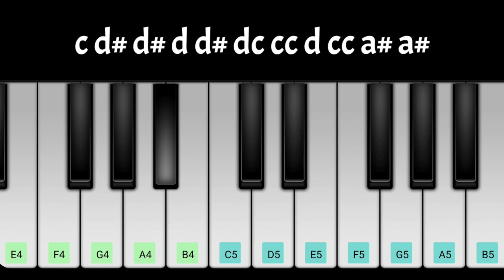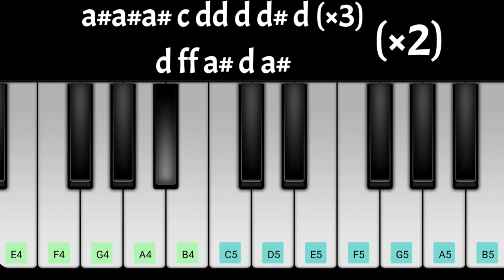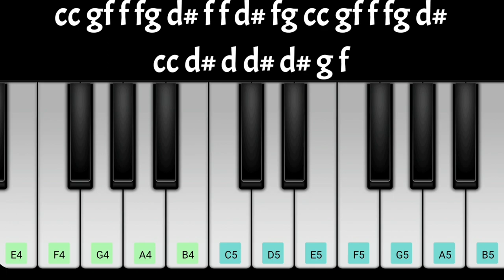JAWAN Zinda Banda Full Song Piano Notes | King Khan Shah Rukh Khan | Atlee | Anirudh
zinda banda piano notes, zinda banda piano cover, zinda banda piano tutorial

jawan piano, jawan piano bgm, jawan prevue piano, jawan prevue theme piano, jawan prevue bgm piano, jawan theme song piano, jawan theme piano tutorial